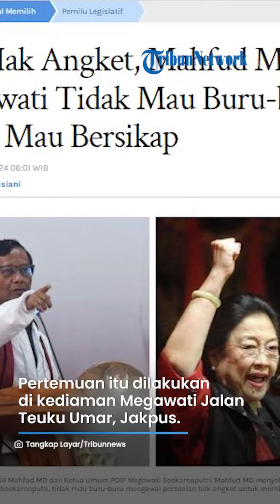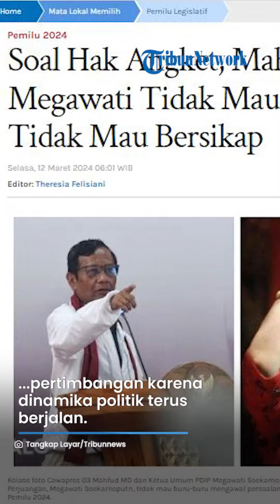MEMENAS! Wacana Hak Angket Kecurangan Pemilu, Mahfud Ungkap Sikap & Permintaan Serius Megawati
VP: NK

SURYAMALANG.COM - Cawapres nomor urut 03 Mahfud MD mengungkapkan sikap Ketua Umum PDIP Megawati Soekarnoputri terkait pengajuan hak angket DPR.

Mahfud menyatakan telah bertemu dengan Megawati bersama dengan belasan pakar hukum, pegiat anti-korupsi dan pegiat demokrasi.

Pertemuan itu dilakukan di kediaman Megawati Jalan Teuku Umar, Jakarta Pusat, Jumat (8/3).

Mahfud mengatakan Megawati meminta seluruh pihak untuk serius mengawal hak angket kecurangan Pemilu 2024.

Dalam pertemuan itu, masyarakat sipil mendorong PDIP untuk menggunakan hak angket.

Menurut Mahfud, Megawati melihat tak perlu ada sosok ujung tombak untuk menggulirkan hak angket.

Pernyataan itu disampaikan Mahfud MD di kediaman Butet Kertaredjasa, Senin (11/3).

Ia mengatakan bahwa Megawati menggunakan sejumlah pertimbangan karena dinamika politik terus berjalan.

Mahfud mengatakan bahwa Megawati tidak ingin buru-buru dalam bersikap terkait hak angket.

Bungkamnya Megawati selama ini menurut Mahfud bukan merupakan tanda bahwa Ketum PDIP itu tidak mau bersikap. (Tribun-Video.com/Tribunnews.com)